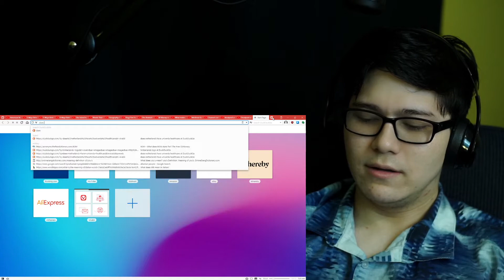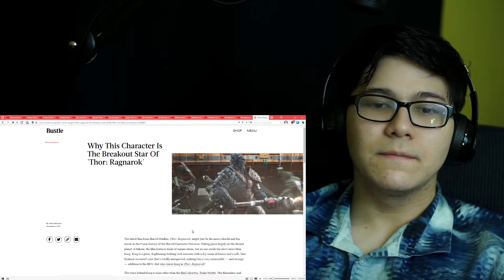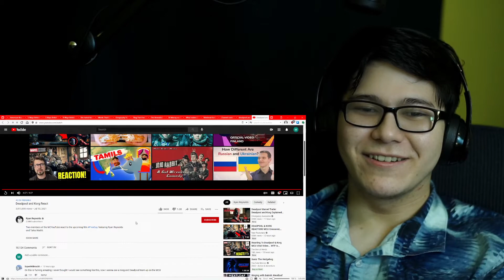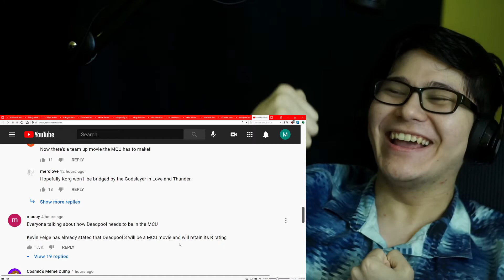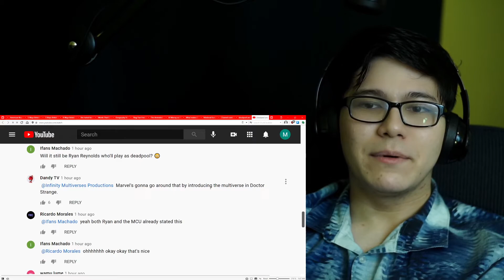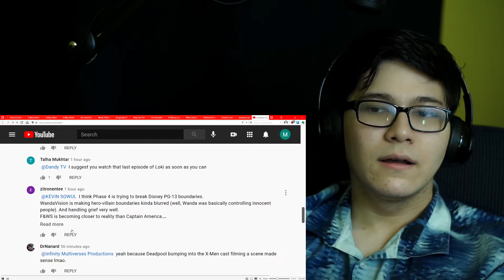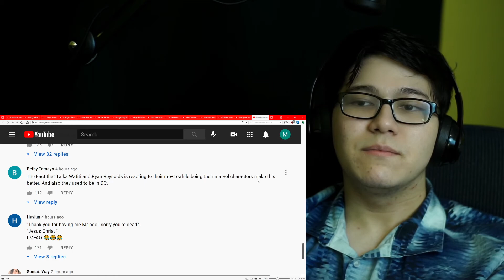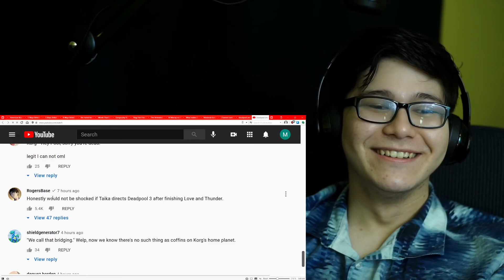Deadpool And Korg React | Deadpool in First MCU Scene! | Reaction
Reacting to Deadpool and Korg React, which is Deadpool's first scene in the MCU.